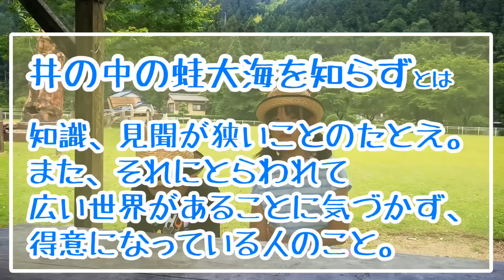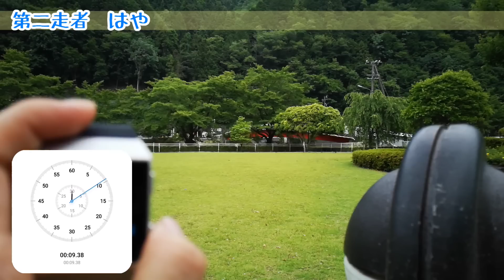あやさん！はやvsパパと本気の50ｍ競争をしてみた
せっかく草原のある広場にやってきたので、あやはや50ｍ競争に挑戦してみました。
あくまでも目安で測った50mなので、正確なタイムでは無いことをご理解ください。本気の50m走にのはどのくらいになるのかな？

みんなの学校あるある！あやはやもビックリ変わったルール教えてもらったよ

【質問募集します】ドミノピザの ニューヨーカー1キロウルトラチーズを食べながら

学力テストで巨大ハンバーガーづくりに挑戦！野菜いっぱい？ご褒美いっぱい

シャトレーゼでアイス1000円チャレンジ！冷たい物をいっぱい買ってみた

TheFatRat

*　見てくれてありがとう  *